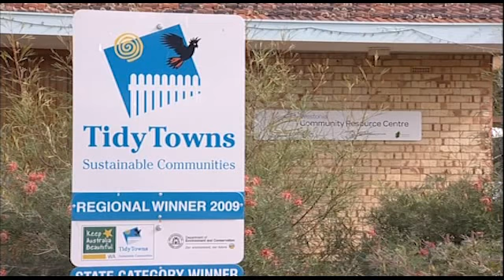WACRN Westonia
Interview with Terri Blake, Manager from Westonia Community Resource Centre talking about services available to the community.